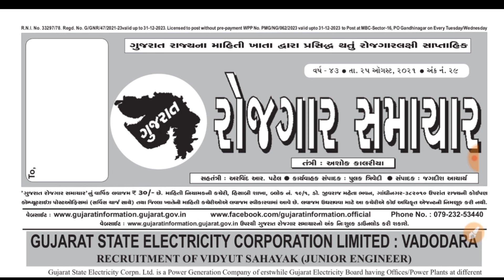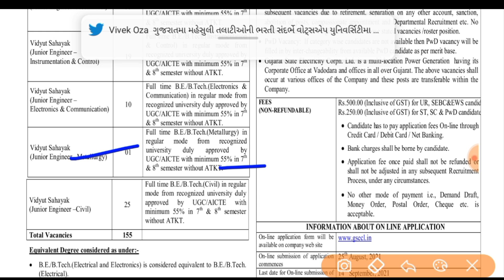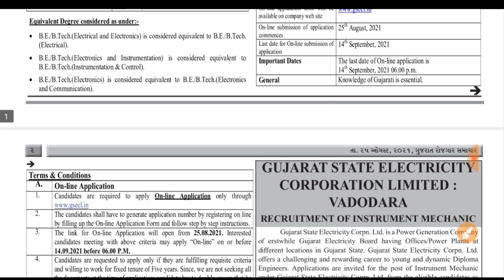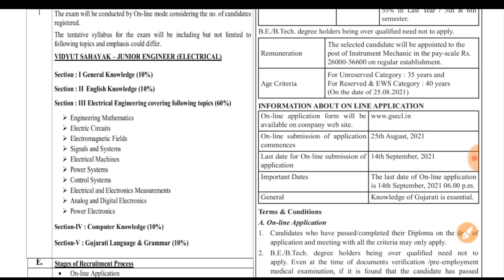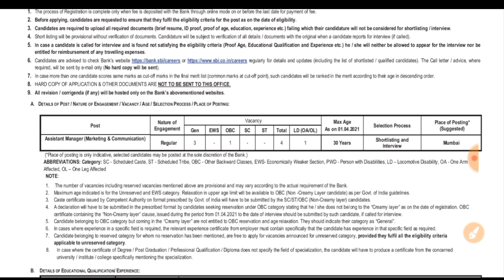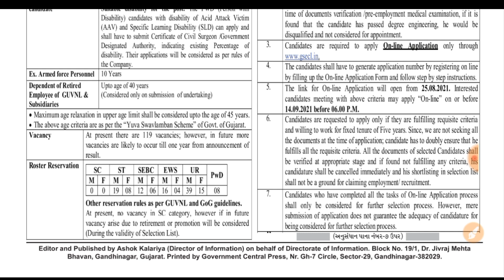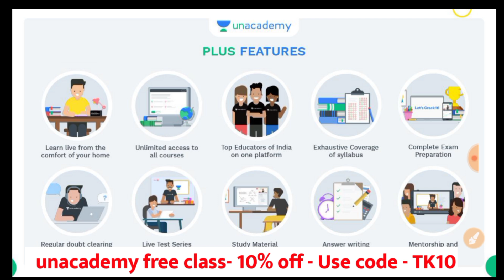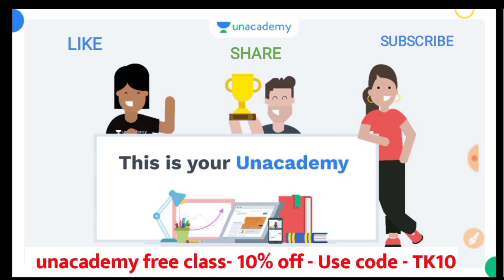રોજગાર સમાચાર: ઓગસ્ટ 2021 ૪ થું અઠવાડિયું: ટોચની સરકારી નોકરીઓ - રોજગાર સમાચાર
🙏🏻 નમસ્કાર વિદ્યાર્થીમિત્રો! 🙏🏻

✴ *હવે કરો તૈયારી ચિંતા મુક્ત બનીને* ✴

વર્ગ- 1, 2 ની પરીક્ષાની તૈયારી કરો બેફિકર.. Unacademy લાવ્યું છે આપના માટે ફ્રી માં તૈયારી કરવાની તક. આપો *"Foundation Class - I/II Scholarship Test"* અને મેળવો 100% સ્કોલરશિપ મેળવવાની તક.
ટોચના વિજેતાઓને નીચે મુજબની સ્કોલરશિપ આપવામાં આવશે.
✨રેન્ક 1-3 = 1 વર્ષના સબસ્ક્રિપ્શન પર 100% સ્કોલરશિપ
✨રેન્ક 4-13 = 1 વર્ષના સબસ્ક્રિપ્શન પર 75% સ્કોલરશિપ
✨રેન્ક 14-20 = 1 વર્ષના સબસ્ક્રિપ્શન પર 50% સ્કોલરશિપ
👉 29 ઑગસ્ટ ના રોજ સવારે 10 વાગ્યે આ પરીક્ષા યોજવામાં આવશે.

કરો તૈયારી મજબૂત અને જીતો આકર્ષક સ્કોલરશિપ

💥 કોડ માંગે તો TK10 નાખવો..

રોજગાર સમાચાર 25 ઓગસ્ટ-

સરકારી યોજના